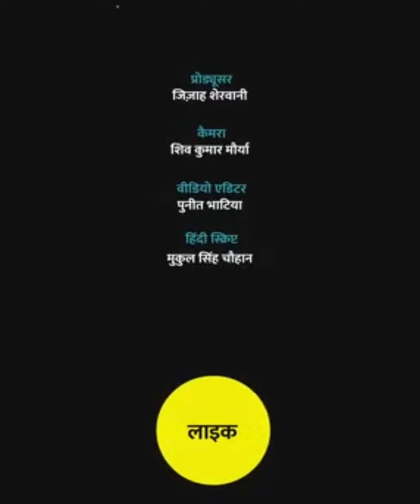सविता कंसवाल|| श्रद्धांजलिtoptrending